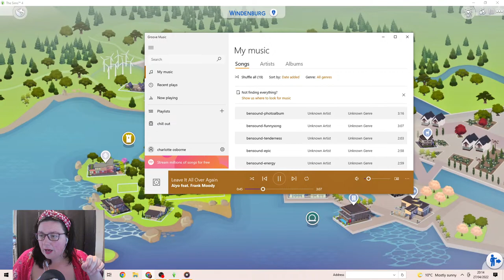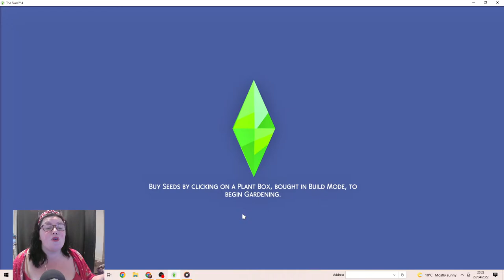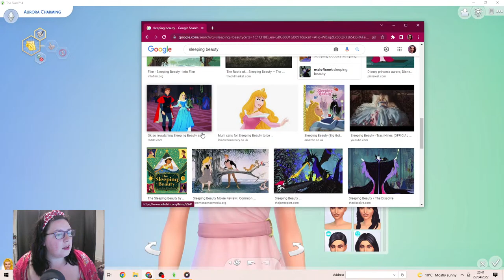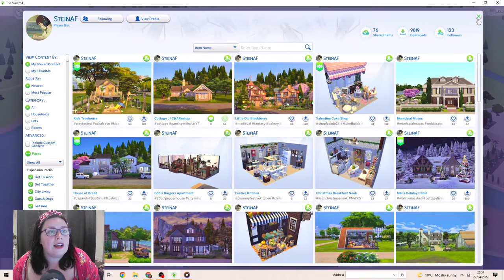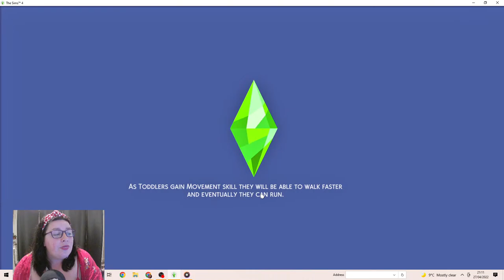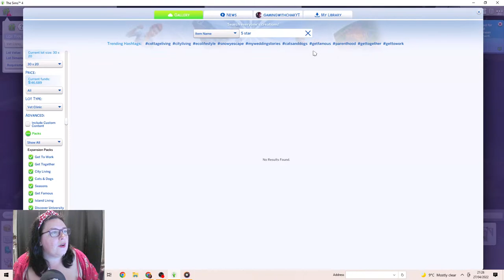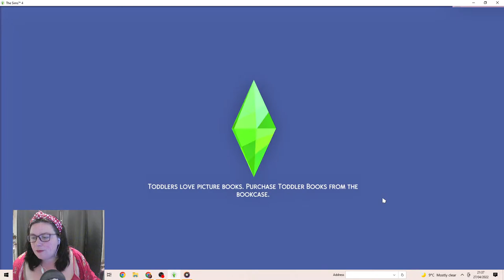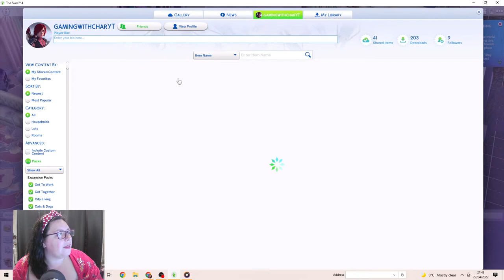Getting a 5 star VET clinic with CINDERELLA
If you want to support Ukraine in this awful time, then consider donating to the red cross